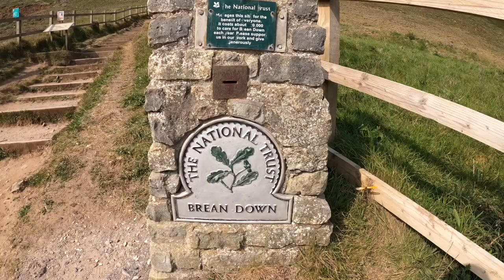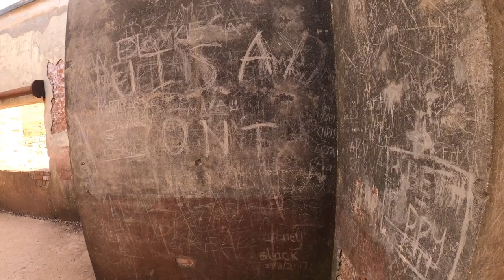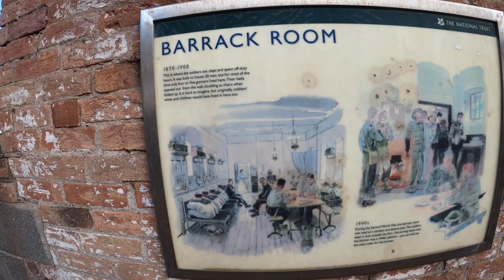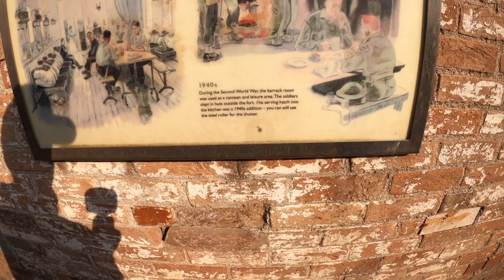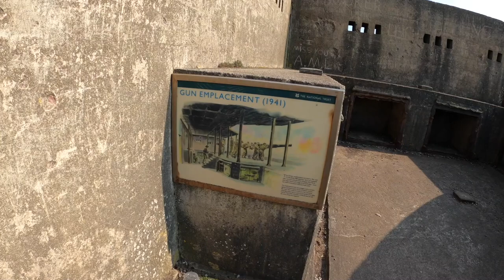Brean Down Walk - Burnham On Sea: Walking to Brean Down Fort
This three-mile walk loops the Brean Down Peninsula, south of Weston-super-Mare, with spectacular views over the Bristol Channel.

Standing 300 feet above the ocean, the dramatic headland is packed with wildflowers and butterflies in summer. But its main draw can be appreciated at any time of year: the historic sites that scatter the down.

Fuel up at Brean Cafe before climbing the steps to the down. Follow the path along its southerbrean down peninsula slopes to the site of a Romano-Celtic temple, close to a Bronze Age burial mound. Continue to the impressive Victorian fortification at the end of the peninsula.

Explore the imposing defence structures before continuing along the north side of the headland. Here you’ll find the banks and ditches of an even older fortification - an Iron Age hill-fort. Near the end of the peninsula follow the path round to the right, taking you back to the steps and cafe.

Filmed in the summer of 2021.

My Current Filming Gear:

GoPro Hero Special Bundle
GoPro Hero 12 Black
GoPro Batteries
Manfrotto PixI Tripod
GoPro Suction Cup Mount
GoPro MAX Grip Tripod

Other recommended gear for vlogging and low light (don't currently have)
DJI Pocket 3 Creator Combo
DJI Osmo Pocket 3, Vlogging Camera